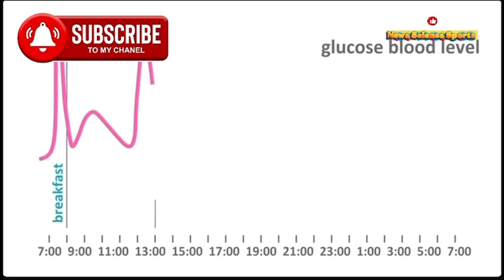Frozen Alive: The Wood Frog’s Astonishing Winter Survival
Discover the incredible survival strategy of the wood frog, a tiny amphibian that literally freezes solid during winter and thaws back to life in spring. Learn the fascinating science behind its unique adaptation and how it defies the limits of life in extreme cold.